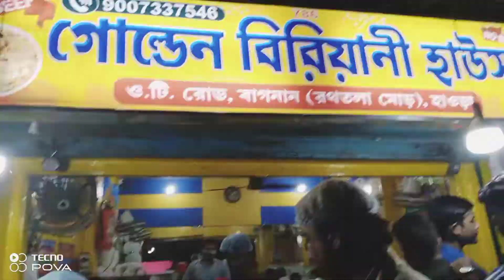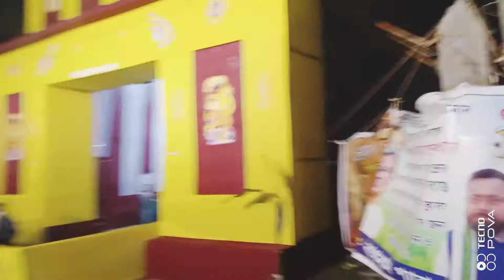Flash back#সপ্তমি আর অষ্টমীর ঘোরাঘুরি, খাওয়া দাওয়া তারপর বোনের বাড়িসব মিলিয়ে দারুণ মজা#😍😍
Hriuz Kichen N Vlog#saptomi, Aastomir ghoraghuri, khaoya, boner bari, khub moza. #😍😍😋😋